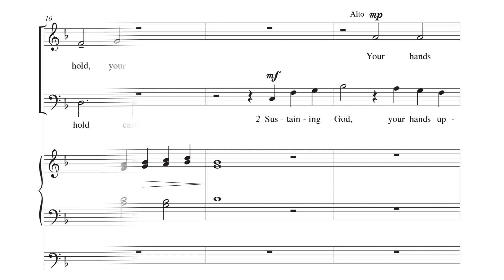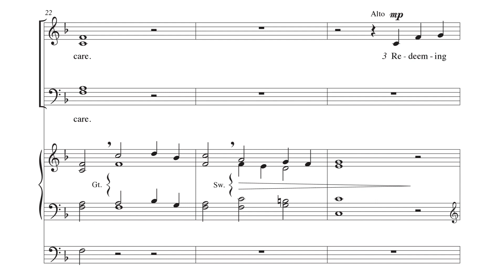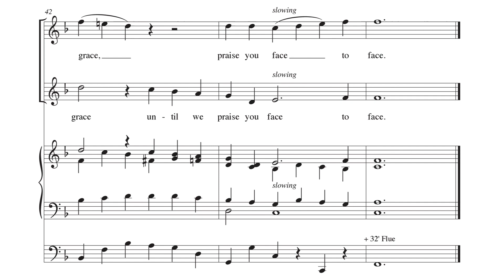Creating God Your Fingers Trace - arr. John Ferguson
Arranged by John Ferguson
VOICING: Organ; SATB/4-part mixed
DIFFICULTY: Easy-Medium
SEASON: General; Stewardship; Trinity

This imaginative text calls us to care for the earth, the universe, and all of creation with the same tender spirit in which God created them. Paired with the tune DUNEDIN, the congregation is invited to join in on stanza 4.